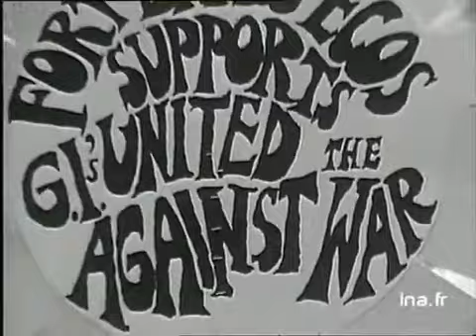Manifestations de Fort Bragg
17 mai 1970
Manifestation de pacifistes et d'anciens combattants sur la base de Fort Bragg en Virginie, où Jane FONDA intervient contre la guerre du Vietnam Images d'archive INA